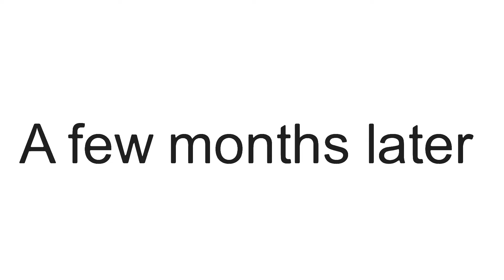A DinoShort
I also want to say I am back and I also wanna thank you for all the love you gave me I love you all and I also would be winking my discord server and the link in the dscription I hope you enjoy the short The parts are belong to the rightful owners and The sounds belong to the rightful owners The Dino bodies by me